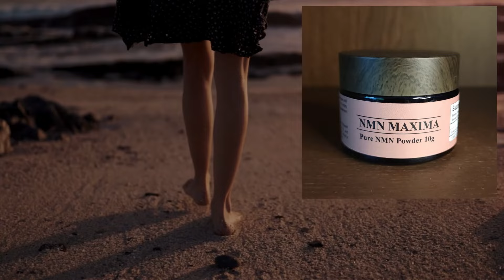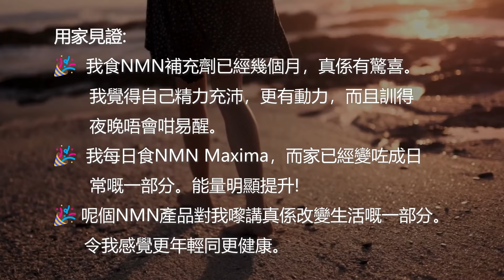【阿周新聞】2024-06-08 辛偉誠D-day放飛機不一定因為蠢 / 俄國賣遠程武器為回應美烏也為搵錢 / 伊朗需要大打以色列想小打〈軒〉